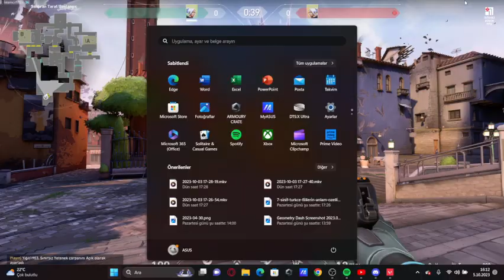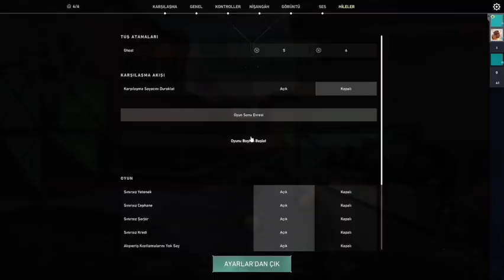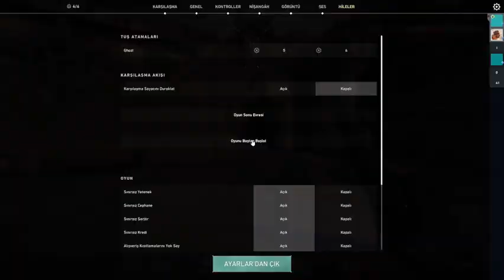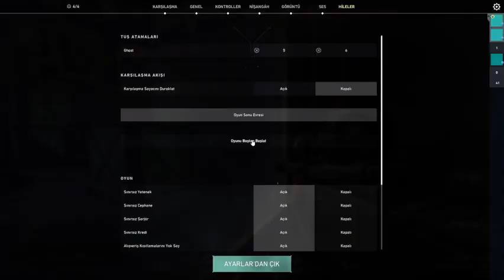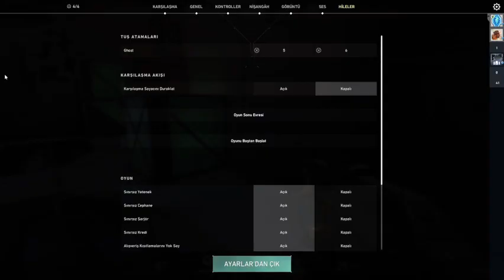valorant bebeklerle vs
ses çift gelmiş sori